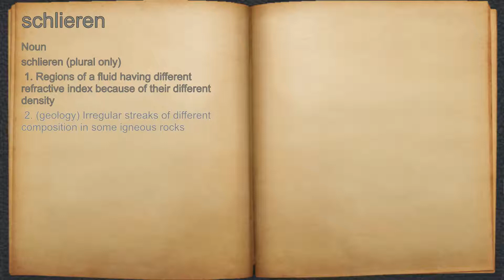What does schlieren mean?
A spoken definition of schlieren.

Intro Sound:
Typewriter - Tamskp